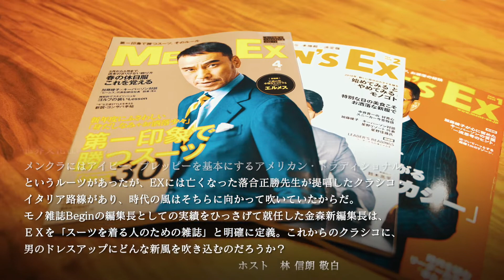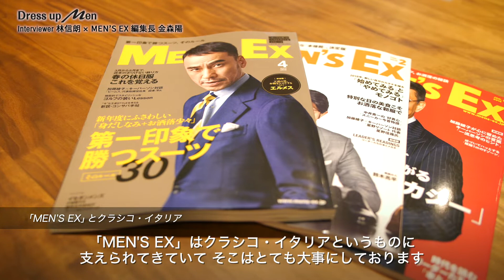Dress up Men スペシャルインタビュー -MEN’S EX 編集長 金森陽 氏-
MEN’S EX 編集長
滋賀県出身。2001年世界文化社入社。Begin編集部に2012年6月まで在籍、同月にMEN’S EX編集部へ配属。2013年8月同誌副編集長就任後、同年9月よりBegin編集長を4年務め、2017年10月よりMEN’S EX編集長に就任。